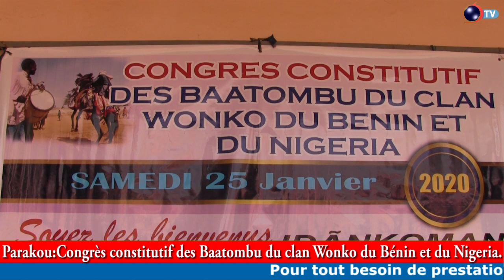PARAKOU: Congrès constitutif des Baatombu du clan Wonko du Bénin et du Nigeria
PARAKOU

Congrès constitutif des Baatombu du clan Wonko du Bénin et du Nigeria

La salle d'alphabétisation de la ville de Parakou a servi de cadre le samedi 25 janvier 2020 à un grand événement inhabituel. Il s'agit du congrès constitutif des Baatombu du clan Wonko du Bénin et du Nigeria. C'était une occasion pour ces derniers de mieux se connaître et prendre conscience des valeurs fondamentales que prône leur clan. A l'issue de ces retrouvailles, un bureau a été mis en place pour conduire la destinée de ce creuset des Baatombu Wonko.

Reportage Maroufath KAKPO
et Kurt ZAMBA

Pour ne rater aucune actualité, téléchargez notre application Daabaaru Mobile sur play store